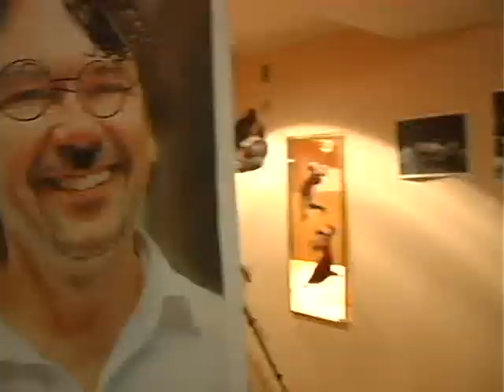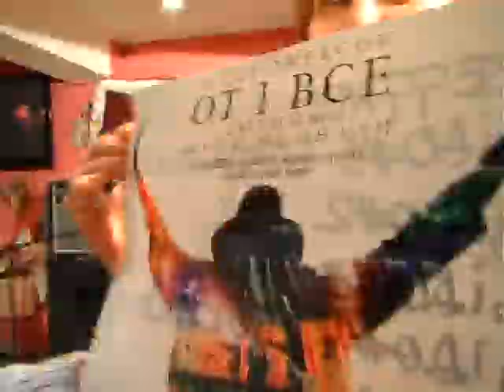Ювілей Ю.Андруховича. 8 годин за 3 хвилини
Ювілей Ю.Андруховича. 13 березня 2010 року, Івано-Франківськ
8 годин за 3 хвилини.